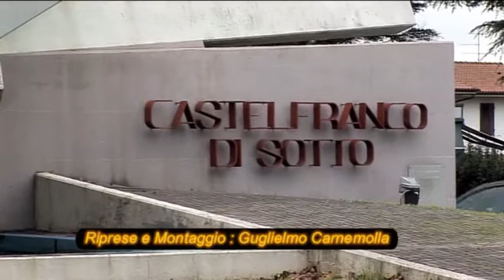Piena Arno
Castelfranco di Sotto 31 Gennaio 2014.Ore 13.00